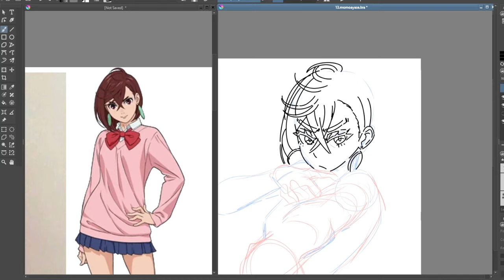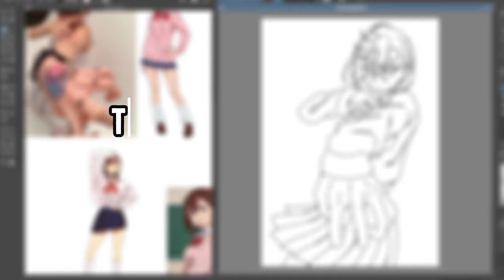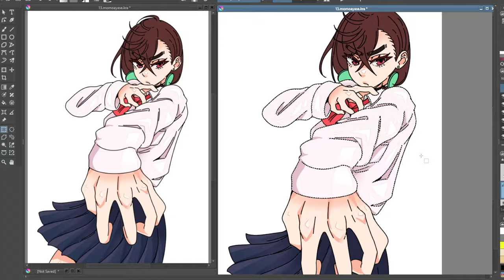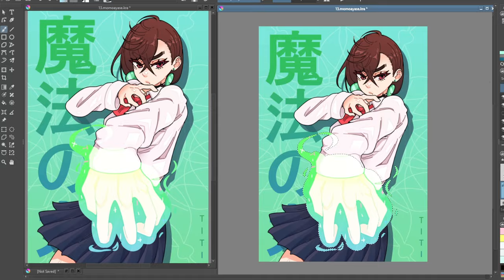dandadan is peak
dandadan is god's deed

Song used in this video:
[FREE] Anime Type Beat - DANDADAN | JD Ent.